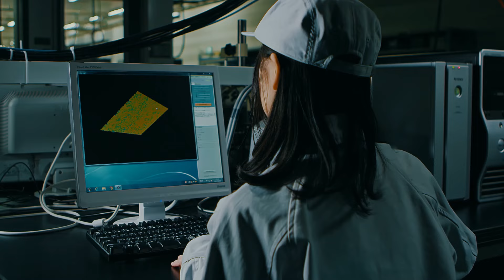電動モビリティの普及に貢献｜日産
電気自動車（EV）がまだ珍しい存在だった2010年、日産は世界初の量産電気自動車「日産リーフ」を発表し、人々に衝撃を与えるとともに、電動モビリティの普及に貢献。その後、10年以上にわたり世界中のお客さまにEVをお届けしてきた日産。

「他がやらぬことを、やる。」という精神を胸に、これからも、より良い社会の実現に向け、イノベーションをドライブし続けてまいります。

🔻 日産90周年記念｜他がやらぬことに挑んだ瞬間

🔻日産の電動化の過去、現在、未来のビジョン